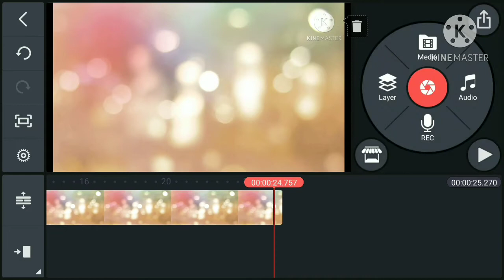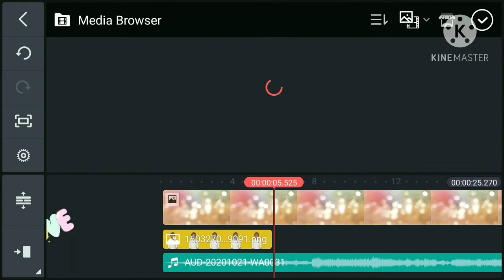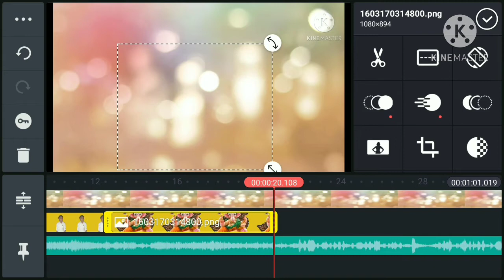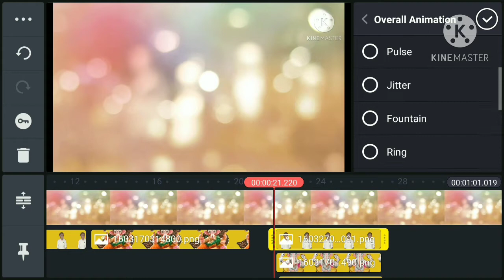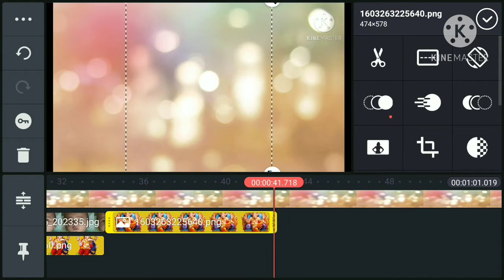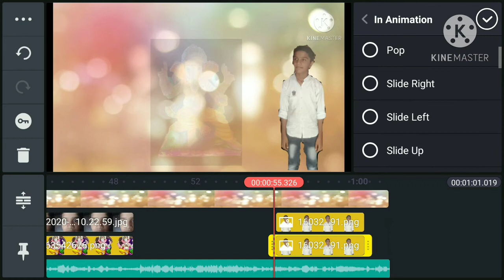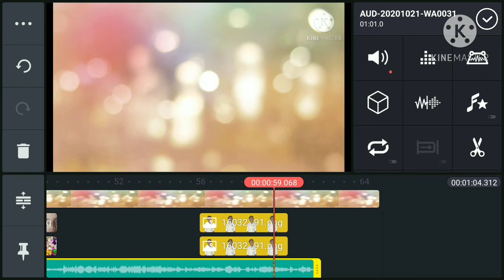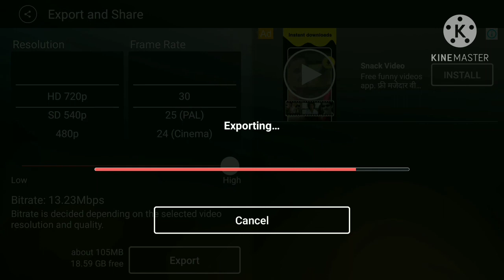ganesh and me kranthiveer editing the video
ganesh and me kranthiveer editing the video in this
editor
 b.kranthiveer